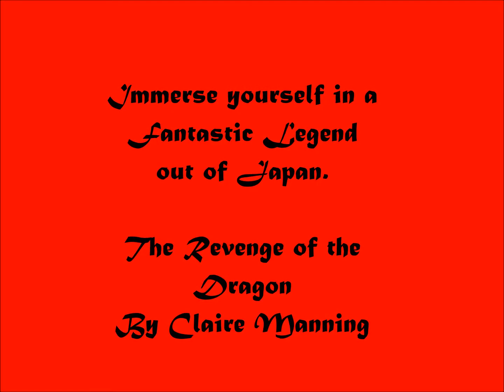The Revenge of the Dragon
Here is a legend of a Magic Dragon. He had great powers and shared them with the people of Ancient Japan. One of the powers of the Dragon was to contribute to the procreation of gifted children. Furious and very jealous of his powers, the emperor who reigned at the time ordered that he be imprisoned for life. Centuries later, in spite of themselves two teenagers enter in this mystical legend. The legend says that the Dragon is still alive but no one to date could confirm if this legend is true. Enter a magical world where ancient wise spirits reincarnate into different entities and guide them to solve the mystery. Join them in the adventure. Here is a fabulous story very captivating that will touch you, readers of all ages.